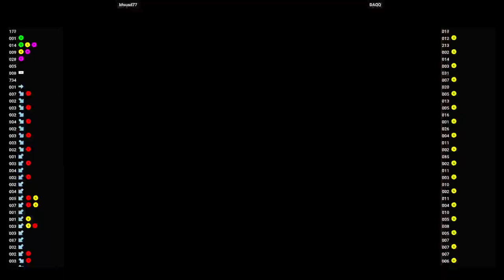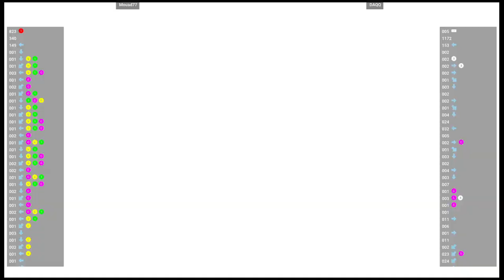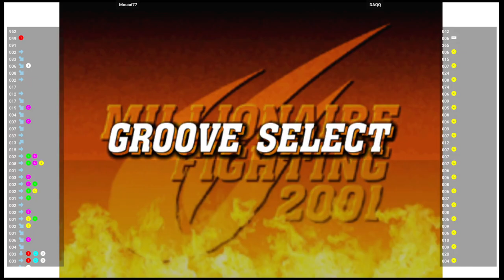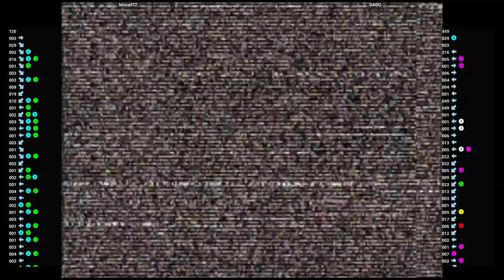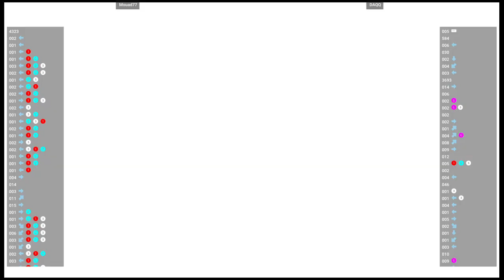CVS2 🕹 Briyou VS WReCKinSHoP | Fightcade